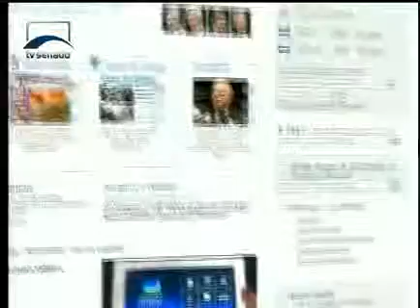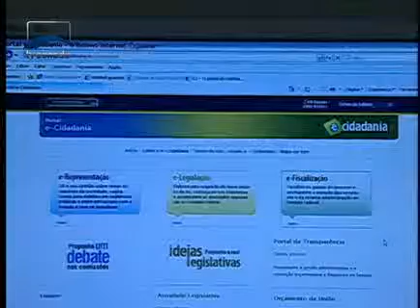Jornalismo - Começa a valer em todo o país a Lei de Acesso à Informação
Órgãos públicos ficam obrigados a prestar esclarecimentos a qualquer cidadão. O senado se antecipa no cumprimento da nova lei